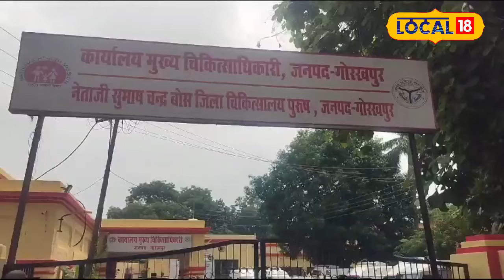Covid-19 Alert : नए साल में दिख रहा नए वैरिएंट्स का खतरा, जानें इसके लक्षण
After the issuance of guidelines in Gorakhpur, the new rules of COVID-19 will have to be followed. Regarding this, the CMO of Gorakhpur District Hospital has directed all the private hospitals. In fact, after Christmas and New Year celebrations, the administration will have to be aware that people will also be tested after new variants of COVID-19 are found.
गोरखपुर में भी गाइडलाइन जारी होने के बाद अब कोविड के नए नियमों का पालन करना होगा. जिसे लेकर गोरखपुर जिला अस्पताल के CMO ने सभी प्राइवेट अस्पतालों को निर्देशित किया है. दरअसल, क्रिसमस और न्यू ईयर सेलिब्रेशन के बाद इस बात से प्रशासन को सचेत होना होगा कि, कोविड के नए वेरिएंट मिलने के बाद लोगो की जांच भी की जाएगी. खास करके जिला अस्पताल व प्राइवेट अस्पतालों को निर्देशित किया गया है. जिसमें सांस से संबंधित मरीज व इफ्लूएंजा पेशंटों की कोविड जांच कराई जाएगी. न्यू ईयर और क्रिसमस के सेलिब्रेशन में हुई गैदरिंग के बाद अस्पतालों में सांस से संबंधित मरीजों की खास करके, कोविड जांच करानी होगी और गाइडलाइन का पालन करना होगा.